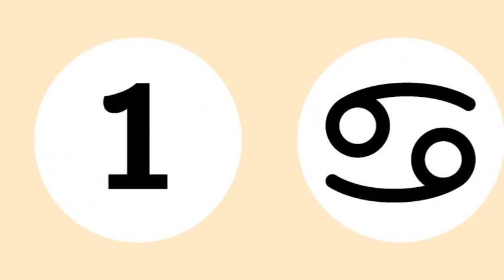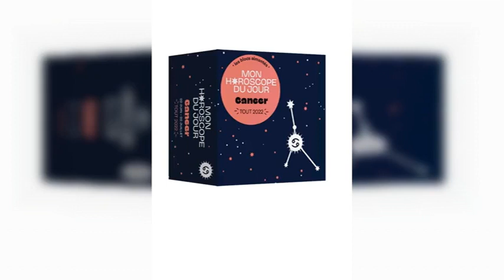Horoscope Cancer du jour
Votre horoscope Cancer quotidien pourrait vous réserver bien des surprises ! De l'amour à l'argent en passant par la santé, découvrez ce qui attend les natifs du Cancer aujourd'hui, grâce à nos pré...